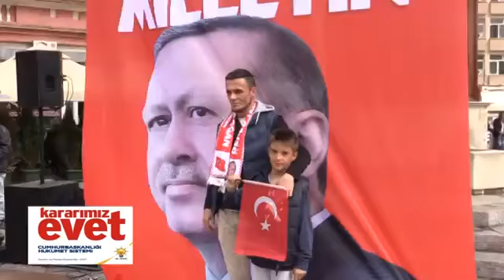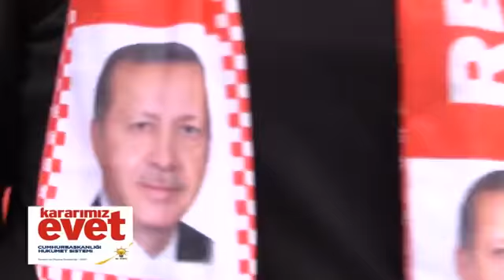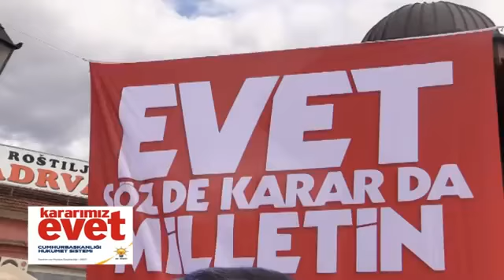SIRBISTAN TÜRKLERI DERNEĞI - Cumhurbaşkanı Erdoğan'a destek mitingi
DERNEK BAŞKANI ALIJA SAHOVIC, SANCAK'TA VE SIRBISTAN GENELINDE YAŞAYAN MÜSLÜMANLARIN 16 NISAN'DAKI HALK OYLAMASINI SABIRSIZLIKLA BEKLEDIKLERINI IFADE EDEREK, TÜRKIYE ILE İSLAM DINI ARASINDA KOPARILMAZ BAĞLAR OLDUĞUNU VURGULADI.